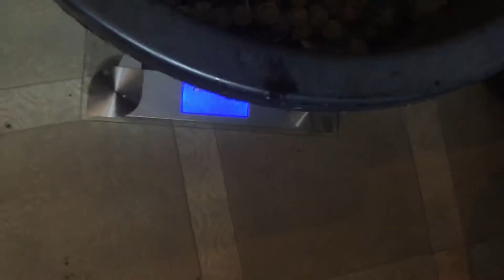28 POUND GRAPE HARVEST